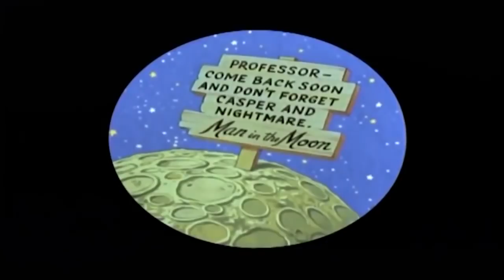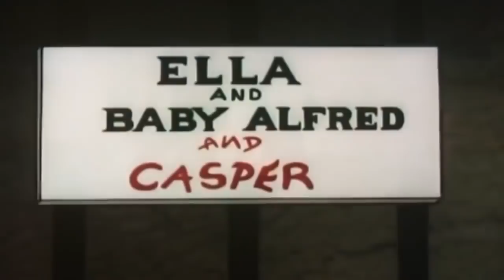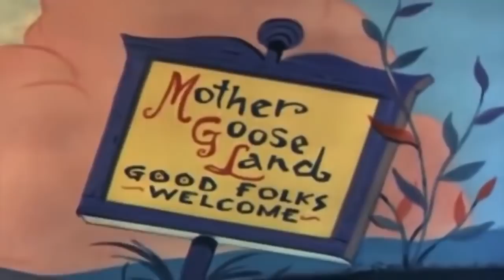Little Lost Ghost | Full Episode | Kids Cartoon | Videos For Kids